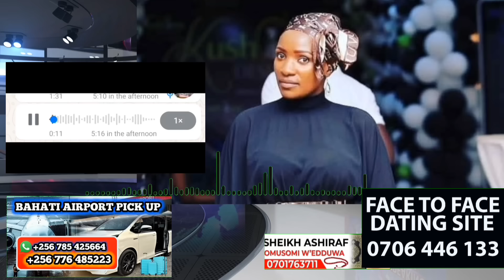Winnie Byanyima omwana we Kyebamukola pastor Bujingo akawangamudde, 😳 laaba obusungu atte alien bibi